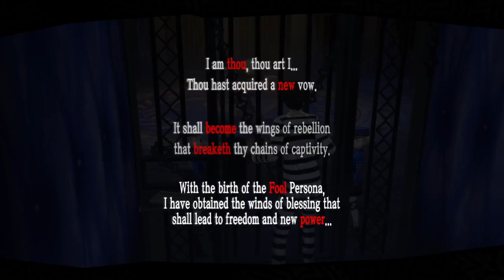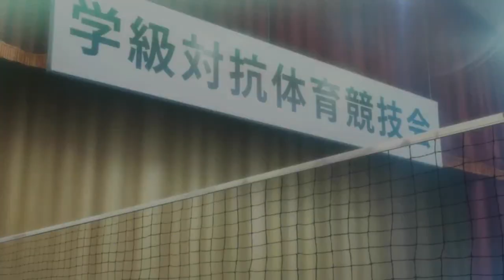Volleyball Investigation | No Commentary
The investigation into the abused volleyball team begins. Ann catches wind of what's going on and gives the boys a warning that if they get caught no one will be there to help them. On the way home Joker runs into Ann and overhears the end of her worrying phone call. After following her and expressing his concern for her well-being they sit down and talk about what is happening between her and Kamoshida.

Timestamps
00:00 Metaverse App
01:19 The Velvet Room
05:50 Volleyball Rally
08:21 Volleyball Player (2-D)
11:49 Volleyball Player (3-C)
16:11 Volleyball Player (1-B)
20:24 Ann's Warning
22:38 Mishima's Confession
25:22 Dead-end?
27:37 New Lead! Takamaki and Suzui
29:28 Shiho's and Ann's Problem
31:52 Not-A-Cat Morgana
38:48 Kamoshida's New Target
44:47 Talking with Ann
51:19 Evaluating Consequences